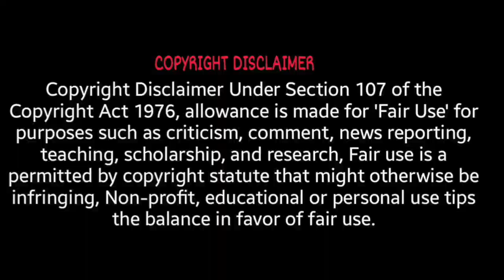My EXJW Story | The Watchtower's Convention Cash Cow and Chaos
Conventions and assemblies for Jehovah's Witnesses have always been painted to be a time for refreshment. That's a lie. Here's a snip of my experience and a "program" that makes me cringe as I was used to solicit money through the Rooming Department. It gives me anxiety just thinking about my whole experience. I'm so glad to be FREE! I hope you can too.